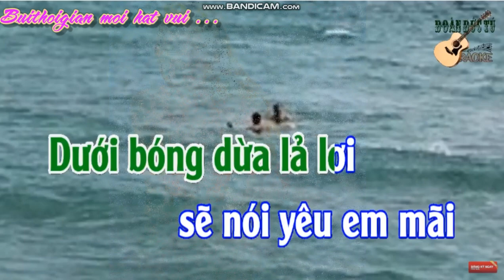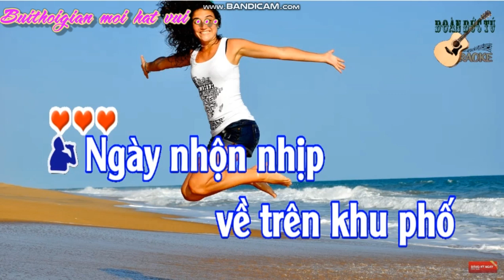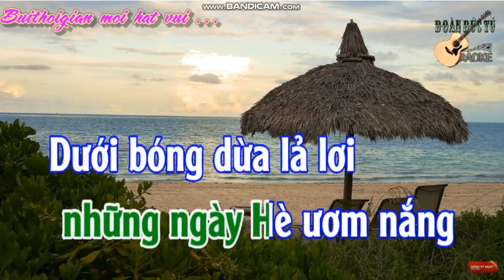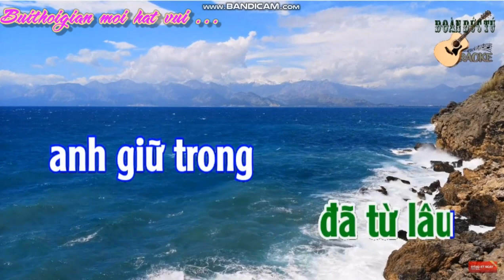Karaoke Lời Yêu Thương Thiếu Giọng Nam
Đây là Beat bụi chỉ hát lại trên video của Người Sở Hữu Beat.
Nếu bạn làm Beat ko đồng ý xin bình luận bên dưới bụi sẽ xóa ngay ah.
Chúc các bạn thật vui vẻ và thư giãn khi vào youtube sinh hoạt.